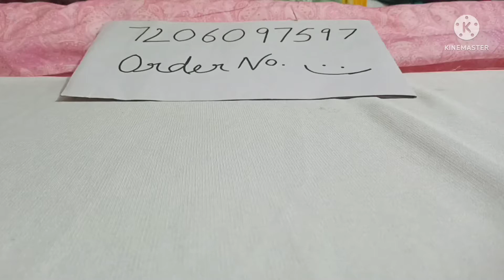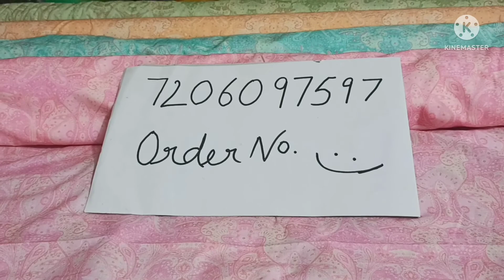Ganga all over प्रिंट के सूटों का बड़ा धमाकाganga fashion boutique tranding sale@7206097597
ganga .mamy more
saste wale suit
Marriage and any function suit

All varieties Dealing in Ladies suits
Specialist in ganga.
payment only...
phone pay
Google pay